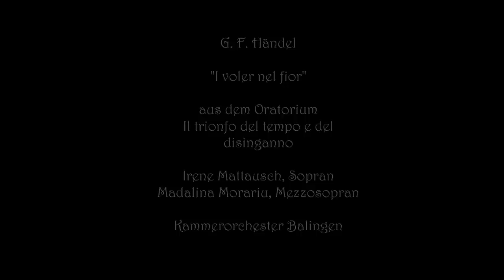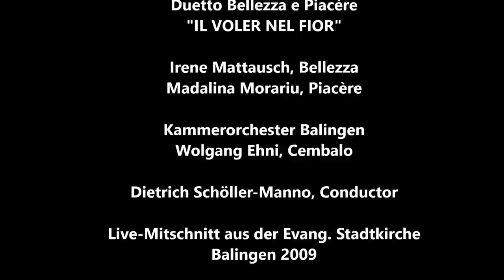Irene Mattausch - G. F. Händel: Il voler nel fior - Duetto Bellezza e Piacère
aus dem Oratorium Il trionfo del tempo e del disinganno

Duetto "Il voler nel fior" - Bellezza e Piacère

Irene Mattausch, Sopran
Madalina Morariu, Mezzosopran

Kammerorchester Balingen
Dietrich Schöller-Manno, Conductor

Live-Mitschnitt aus der Evang. Stadtkirche Balingen 2009